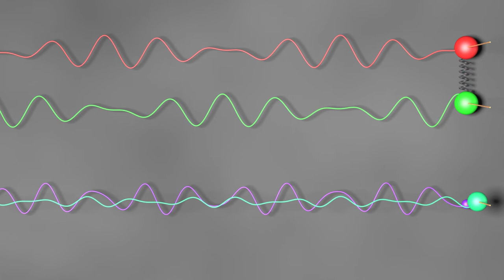Schwingende Doppelpendel (korrigierte Version)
Visualisierung zweier Doppelpendel.

Zwei identische Fadenpendel sind über eine Feder miteinander gekoppelt; in einem zweiten Aufbau schwingt ein Pendel mit kleiner Masse unterhalb eines Pendels größerer Masse; auch dieses System ist dadurch gekoppelt. Die gekoppelten Systeme tauschen periodisch Energie untereinander aus; bleibt es der Einzelpendel kurzzeitig stehen, wird es vom anderen wieder „angestoßen“.